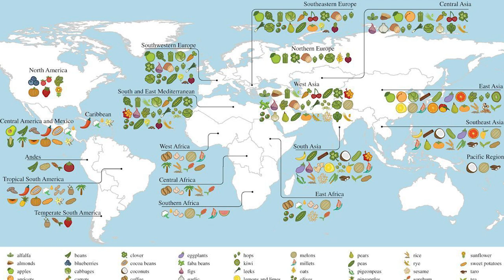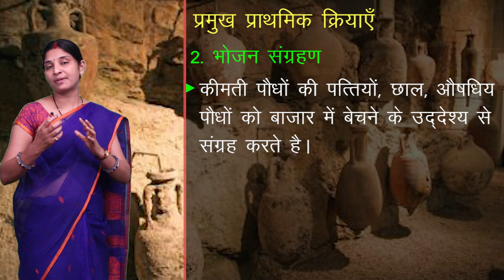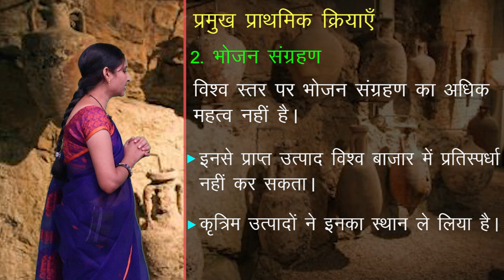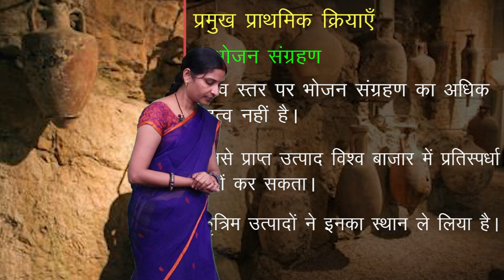CLASS 12th GEOGRAPHY | CHAPTER - PRIMARY SECTOR | प्राथमिक क्रियाएँ